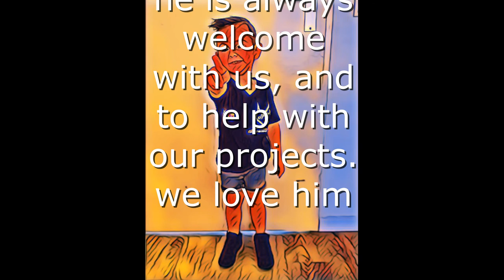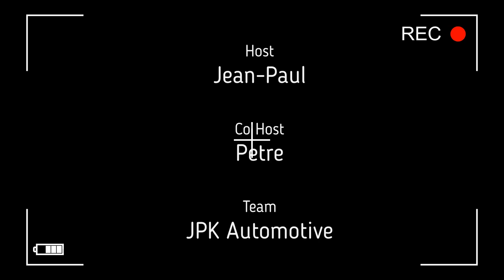SPECIAL GUEST Suzuki Swift 1999 window wiper washer repair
In this episode we have a special guest, we work on a Suzuki Swift from 1999.
This car has a broken window wiper washer and needs a replacement.